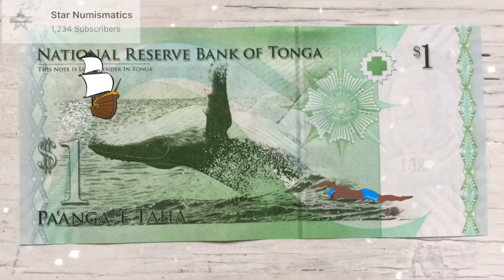Banknote Animation: Tongan Dollar Note 🇹🇴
This is 1 Pa’anga note from Tonga. The dominant color of this note is green. It is my 5th currency banknotes from the Pacific. Take a look for this note if you amazed.